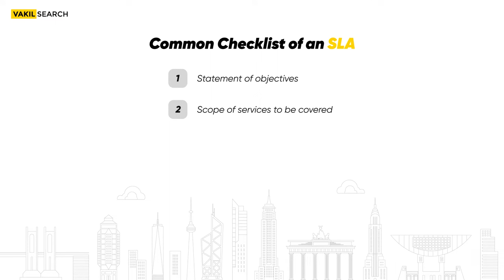Service Level Agreements (SLAs): Key Terms and Concepts || Vakilsearch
An SLA (service-level agreement) is a contract between a service provider and its clients that outlines the services the provider will offer and the service standards it is required to uphold.

The provider-customer relationship could be in danger because of a poorly worded SLA agreement. Therefore, it is crucial to seek legal representation.

If you are looking for any help in drafting a perfect SLA, do connect with our experts at Vakilsearch